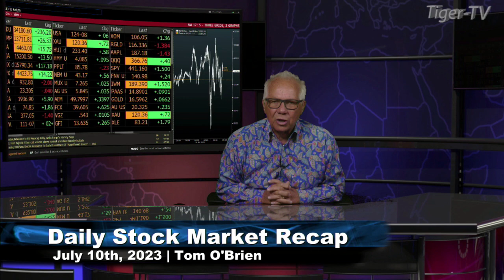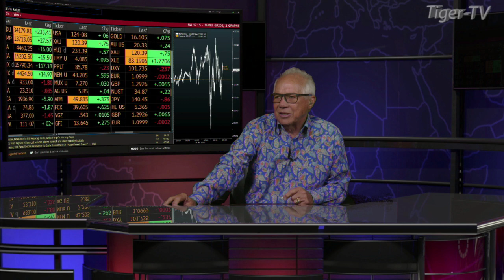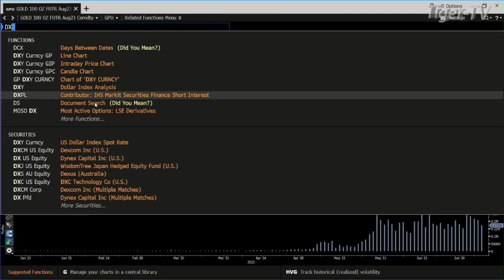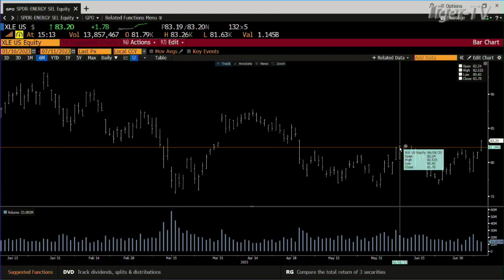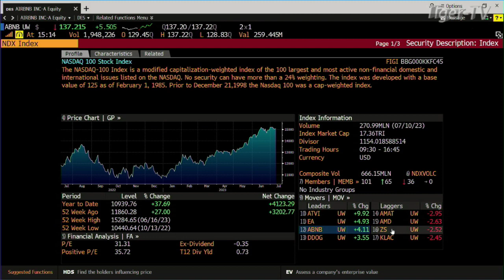July 11th, Daily Market Recap - 2023